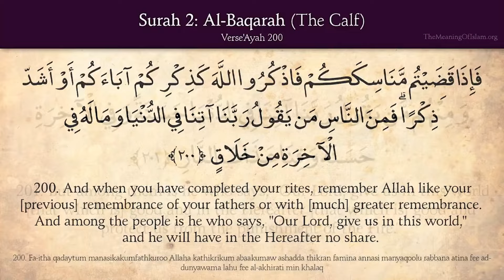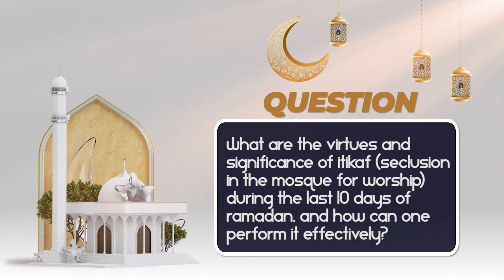IFTAR WITH NYMA DAY 29: Nyma And The Save A Million Soul Initiative Distribute Packages To Widows